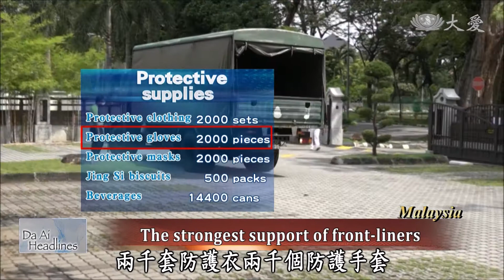20201118 Giving out PPEs to curd the pandemic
In Malaysia, a third wave of pandemic broke out in October unexpectedly. There was even a cluster of infections in Penang prison. Tzu Chi volunteers immediately sent them protective materials to support the front-liners.